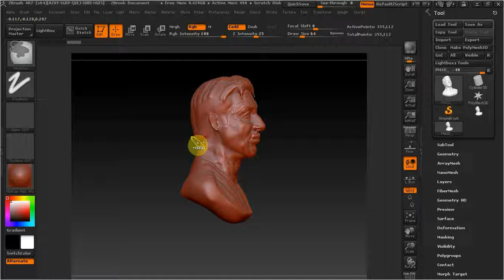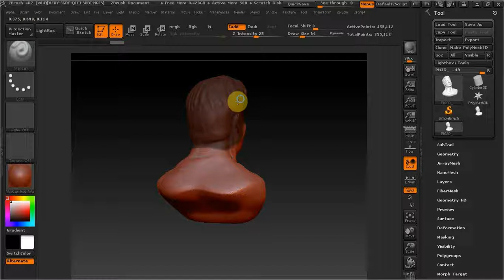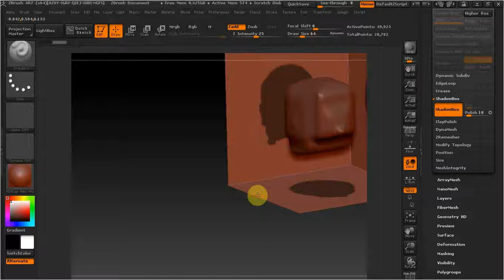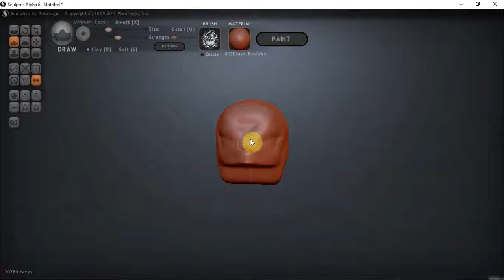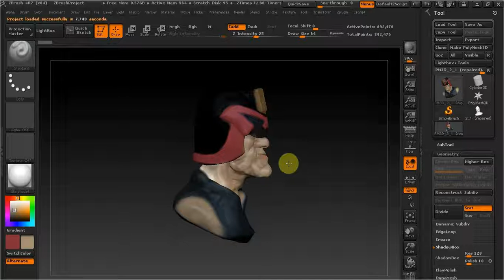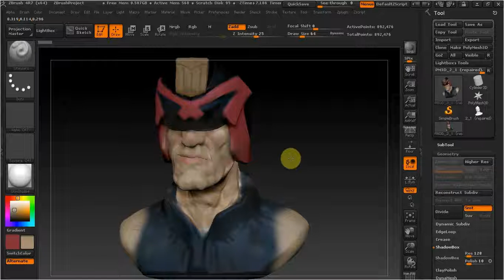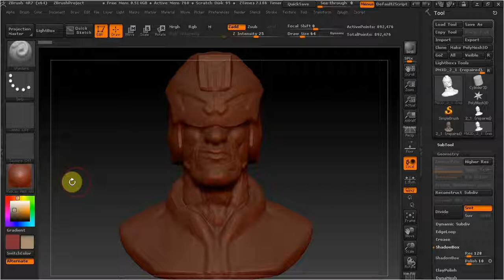Sculptris и ZBrush модель из модели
В этом видео рассмотрим как переделать 3д модель в скульптрис альфа 6 и збрашь.